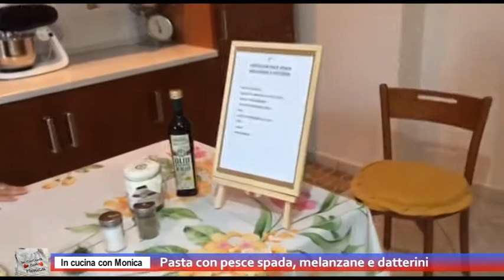Rubrica "In cucina con Monica": Pasta con pesce spada, melanzane e datterini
Rubrica "In cucina con Monica". Oggi vi prepariamo la pasta con pesce spada, melanzane e datterini rossi